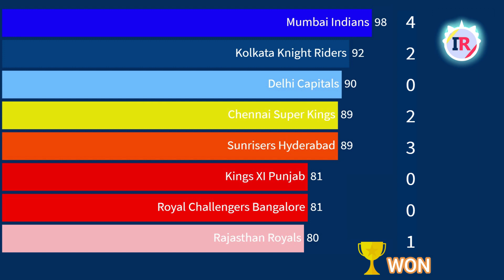Most Toss winning teams of IPL | Top 8 teams by number of toss won in IPL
In this video we have shown a visualization of IPL teams ranked by the number of coin toss they have won.
In cricket, the toss is the flipping of a coin to determine which captain will have the right to choose whether their team will bat or field at the start of the match.

Since 2008, Mumbai Indians won the most number of toss!
Chennai super kings and rajasthan royals won more than 54% toss. On the other hand kings 11 punjab and royal challengers bangalore were least likely to win. Almost 75 % of times the toss winning side chose to field first!
The toss winner won the match 52% times! Let us know what u think about the importance of winning a toss in the comments!

Attribution :
Visuals made using and by creators

image credit: coin toss by Ariel Kotzer from the Noun Project